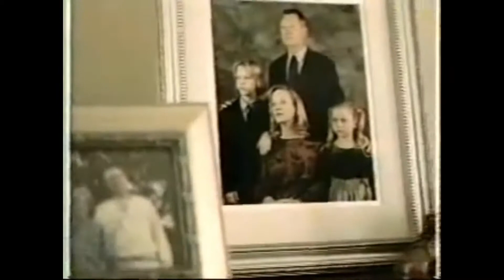N64 Commercial (Unknown Year??)